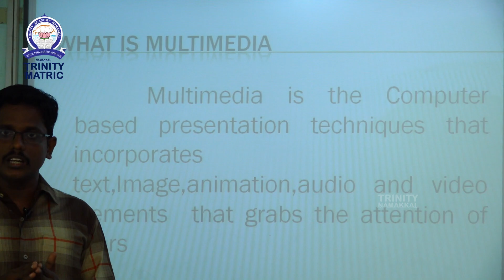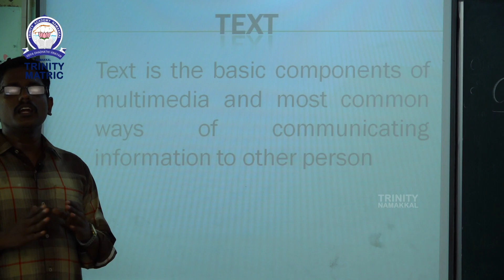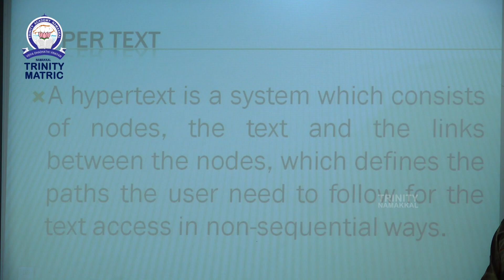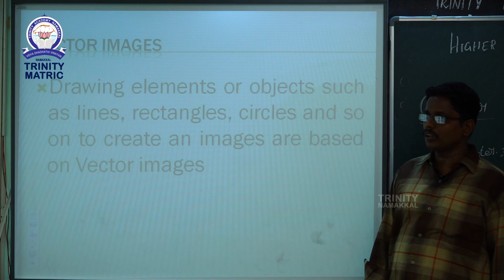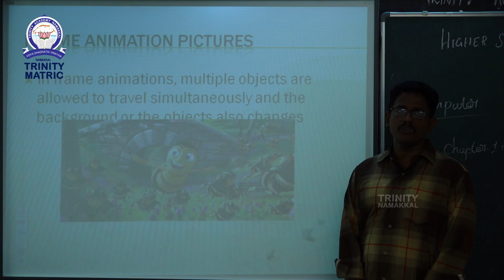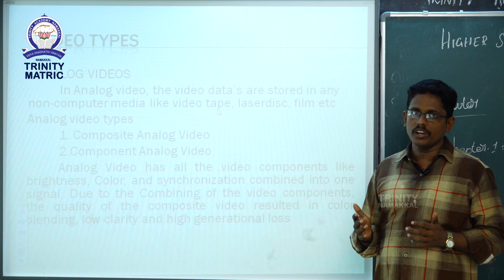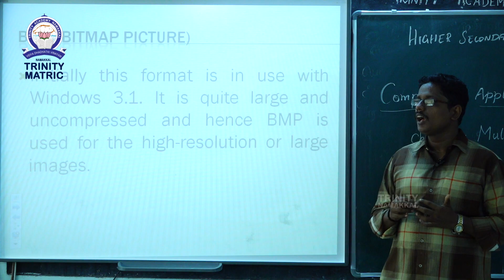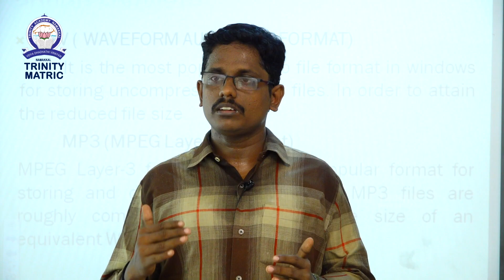XII STD COMPUTER APPLICATION